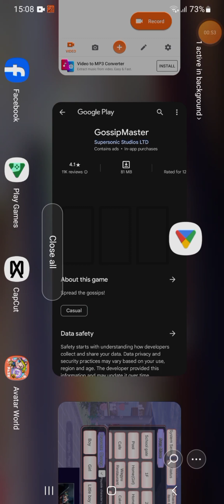sakura school simulator new hairstyel. easy tutorial. raisa wonderland ☪︎